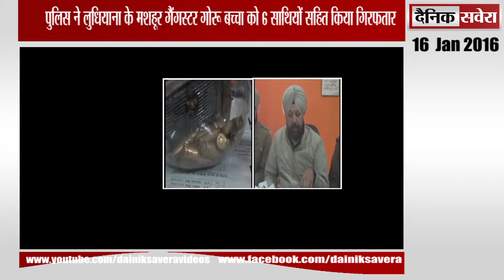Sequence 01 2